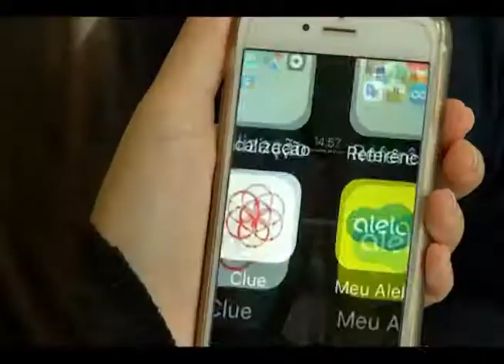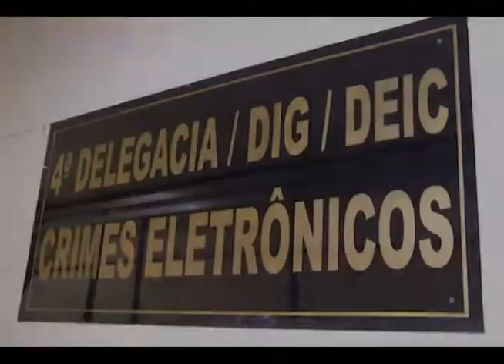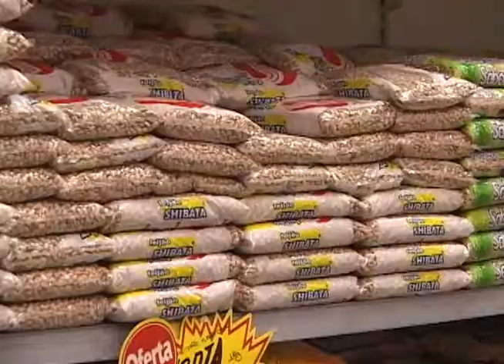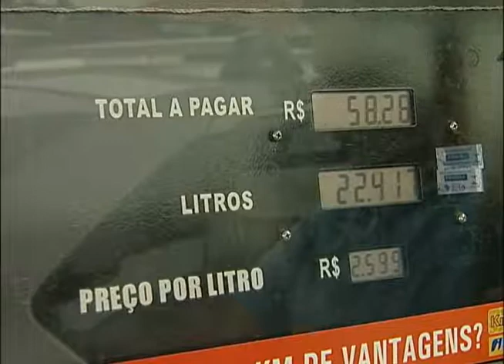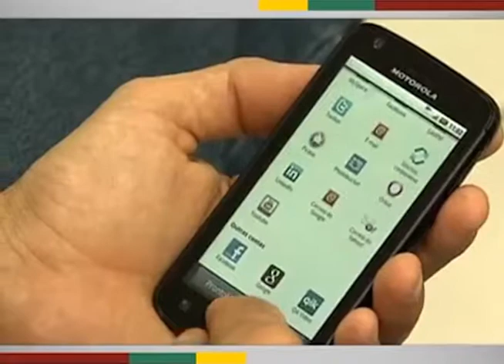Cuidados e Precauções em quanto divulgamos nas Redes Sociais. ED 295 Bloco 2